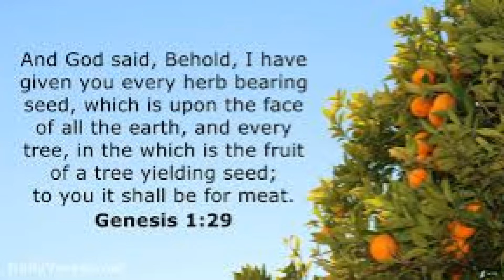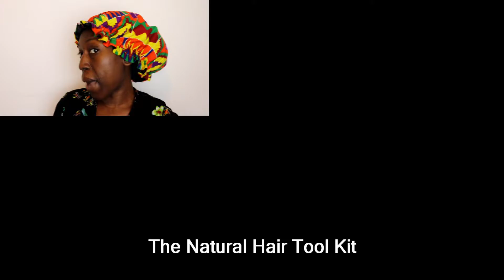10 REASONS WHY YOUR NATURAL HAIR ISN'T GROWING| NATURAL HAIR GROWTH TIPS FOR TYPE 4 HAIR 4A 4B 4C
Hey guys,
In this video with you 10 reasons why your natural hair is not growing. Please share any tips for those in the comments who may be struggling to grow their natural hair.

My Favourite hair Tools:
Spray Bottle
Hair Clips

The Science of Black Hair
The Hair Bible
Grow It: How To Grow Afro-Textured Hair To Maximum Lengths In The Shortest Time by Chicoro
Ultra Black Hair Growth

💇💇💇Hair Stats
Hair Texture: 4B ALL OVER SIS! I HAVE SEEN THE LIGHT
Porosity: Low - Medium porosity
Hair length: - Top of bra straps
Density: - High
Strands:- Medium

Last relaxer - January 2012
BIG CHOPPED May 2013
I am from the UK
UK NATURAL HAIR 4B BLOGGER